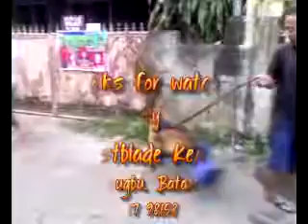brando bite training 120113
belgian malinois, 13mos old "brando" (diego x yoko) in bite training from nasugbu batangas